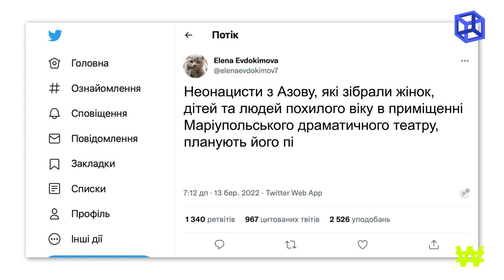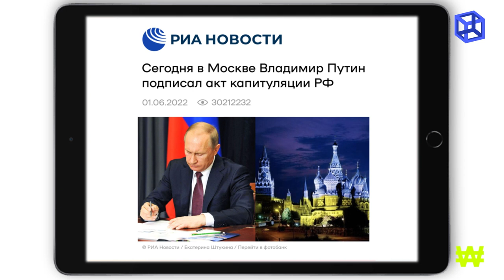ЦПД та команда проекту WAW про інформаційно-психологічні операції російських пропагандистів (ІПсО)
Центр протидії дезінформації спільно з командою проекту WAW: War Against War підготували відео, що пояснює вигаданий російськими пропагандистами механізм ведення інформаційно-психологічних операцій (ІПсО) – «інформаційне алібі». Відео допоможе йому протистояти.